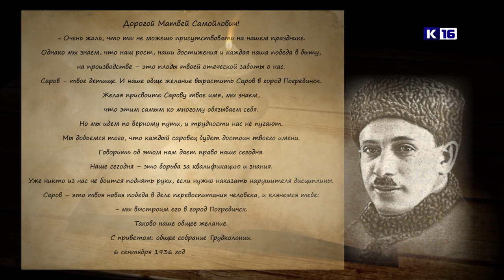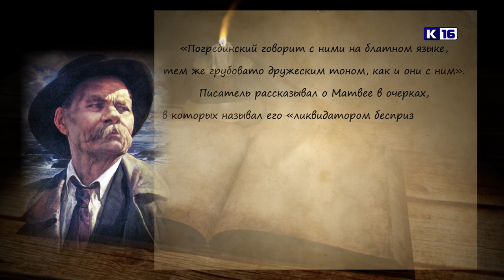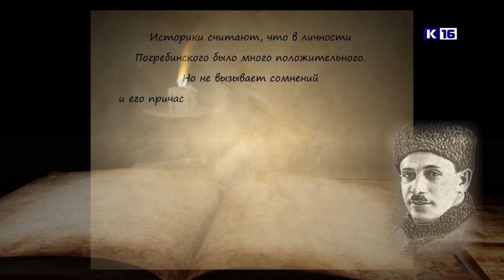Исторические очерки №32. Мотя-милиция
Кто такой Матвей Погребинский и почему его именем мог называться наш город? Очередное расследование Ивана Ситникова в новом выпуске "Исторических очерков".